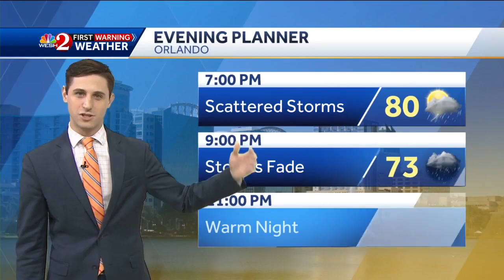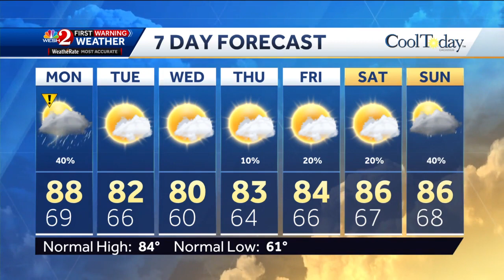Stormy Sunday night forecast